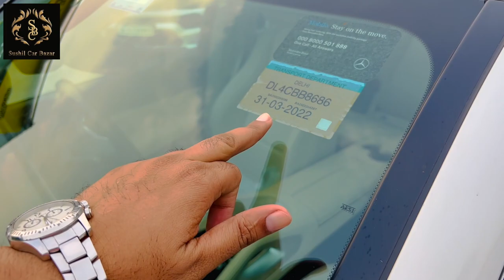MERCEDES BENZ GLE 300 DIESEL 4MATIC FOR SALE AUTOMATIC 2022 ONLY 9000 KM RUN